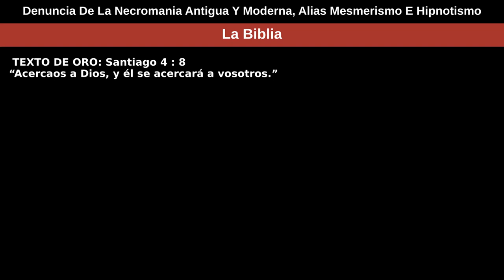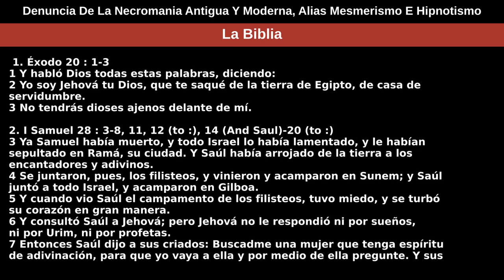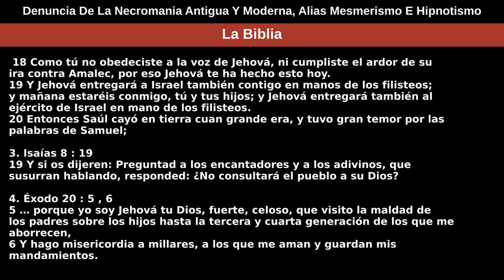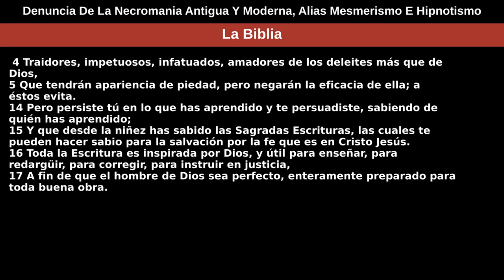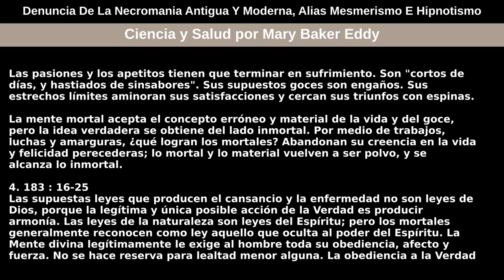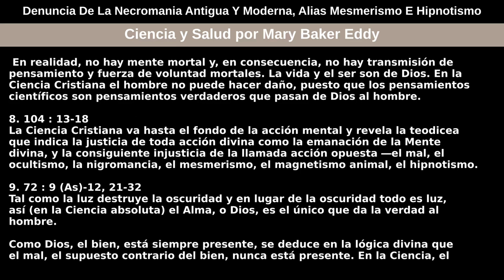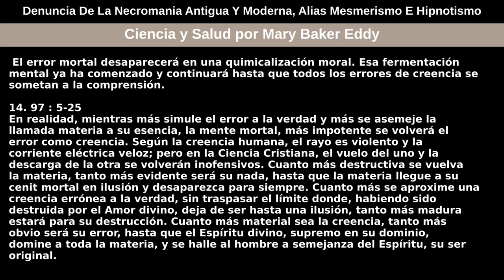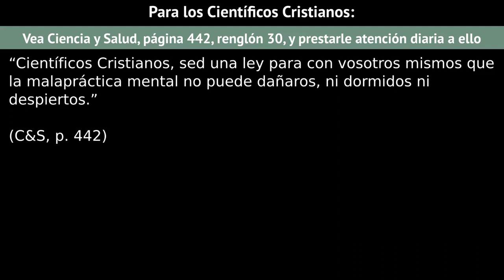31 de mayo de 2020 — Denuncia De La Necromania Antigua Y Moderna, Alias Mesmerismo E Hipnotismo